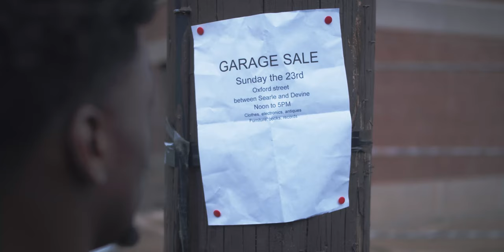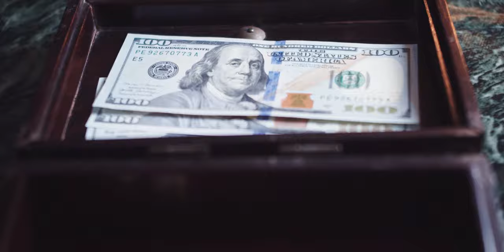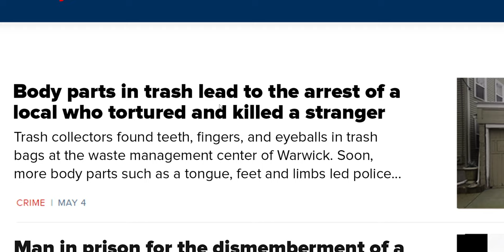Dice (2021) Short Horror Film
A man facing financial troubles stumbles across a bizarre and sinister solution to his predicament. He soon finds himself in a spiraling descent into darkness as dependence takes the reins. Starring Junior Cius, Mercedes Mondesir and Eric D. Kaufman. A short horror film by Mr. Michael Squid.
Spanish subtitles by Maribel Monedero.